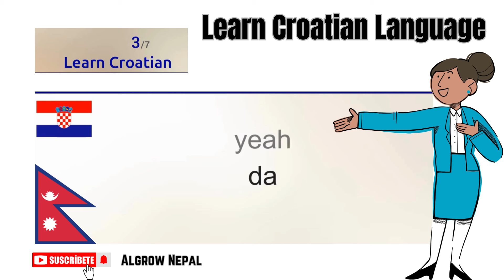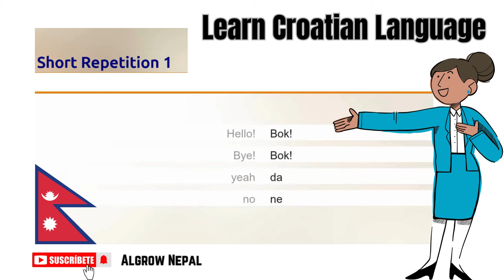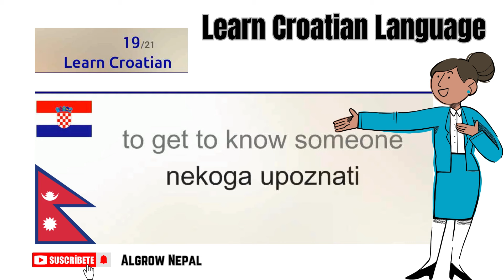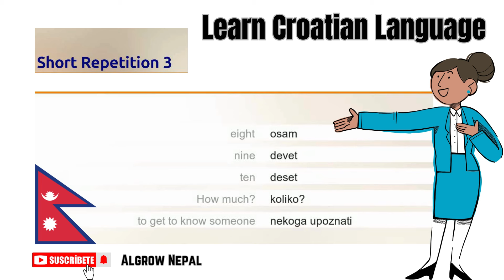Learn Croatian Language in Nepali || Daily Use Words & Sentences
Learn Croatian Language in Nepali || croatian 2022

Please Follow me on. for more